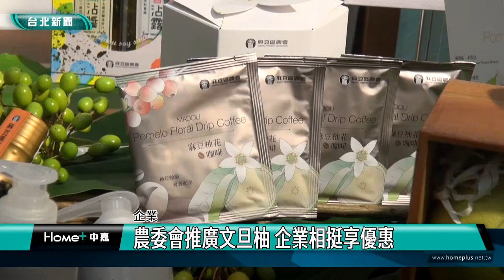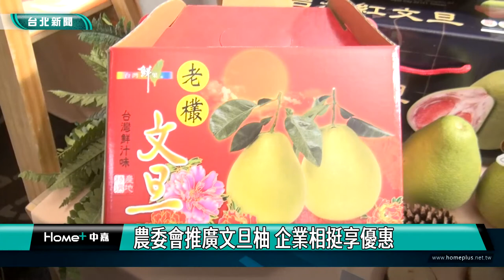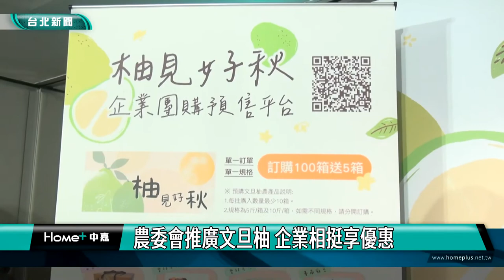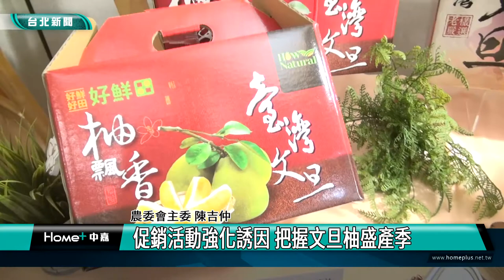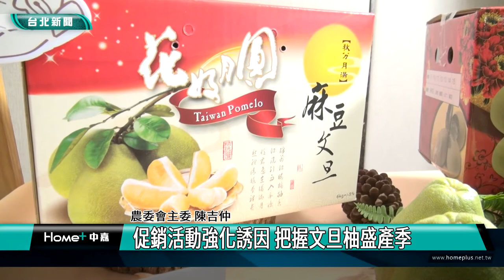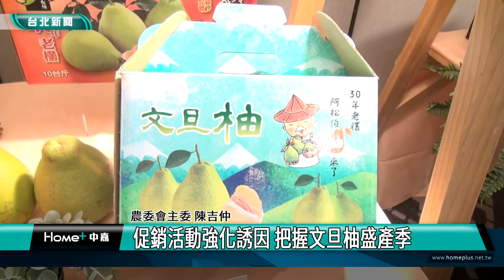中秋節|台北美食|農委會推廣文旦柚 企業相挺享優惠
農委會推廣文旦柚 企業相挺享優惠

國產文旦進入盛產季，農委會研擬外銷、內銷、加工措施，也設置企業團購平台，期盼透過企業號召力，鼓勵民眾支持國產，提高文旦銷售量，也信心滿滿今年外銷日本產量會大幅提升。